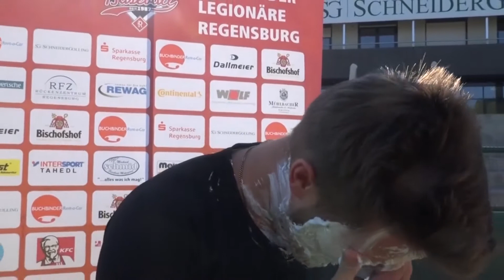Behind the Glove | Special Best Interviews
nächste Woche gibt es wieder eine reguläre Folge von Behind the Glove. Bis dahin haben wir für euch die Besten Interviews aus der Vergangenheit